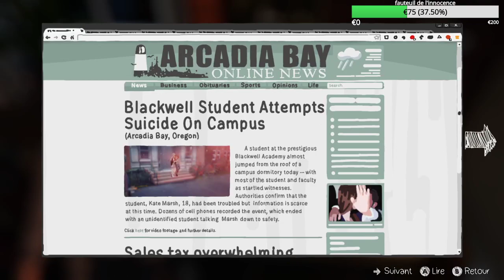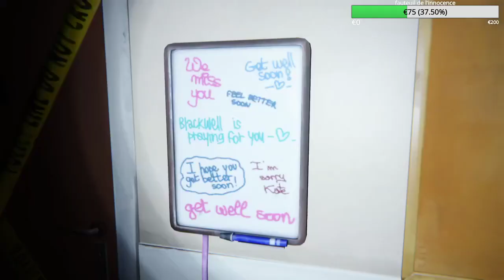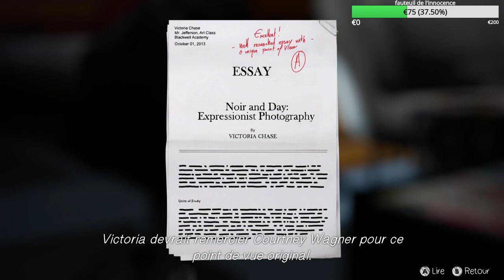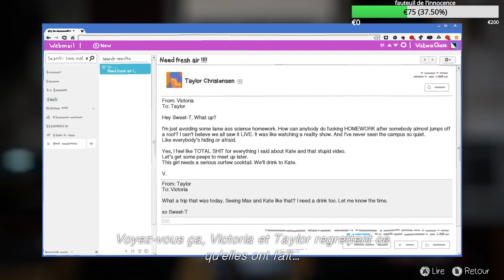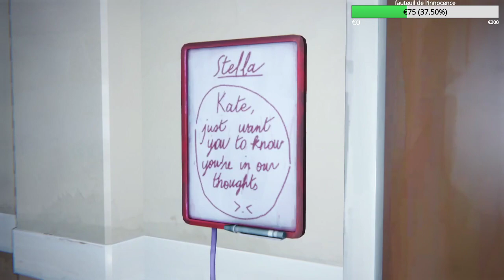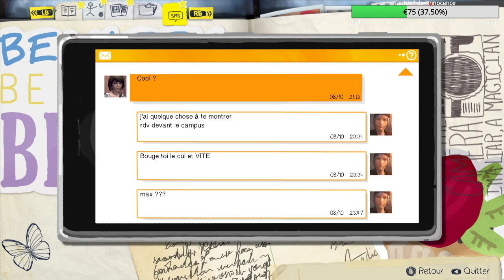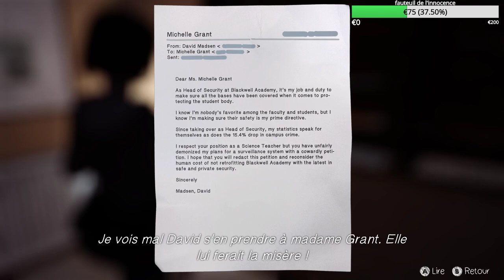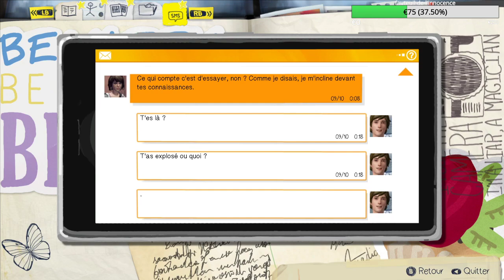Live is Strange part 5